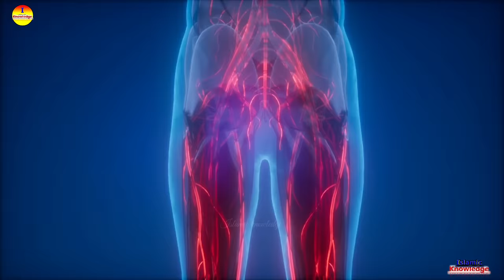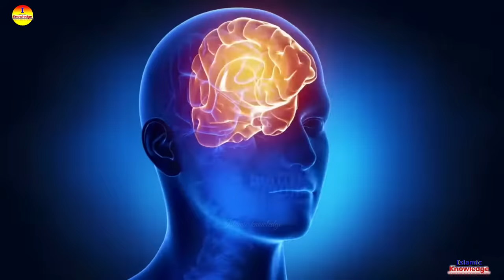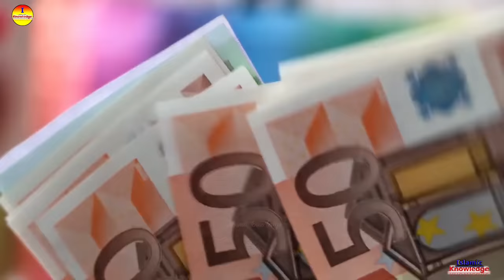শরীরের কোথায় তিল থাকলে আপনি ধনী হবেন? Shorire til thakar mane ki | tiler mane | shorire til - ik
শরীরের কোথায় তিল থাকলে আপনি ধনী হবেন? Shorire til thakar mane ki | til er rohosso | shorire til